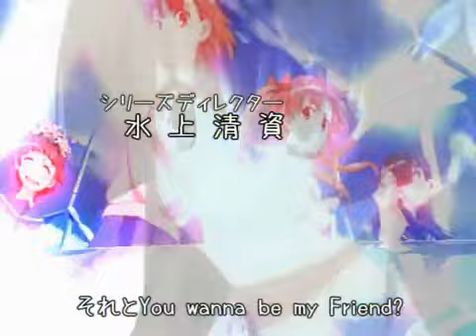One Piece Railgun Reupload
Reupload of video long ago.